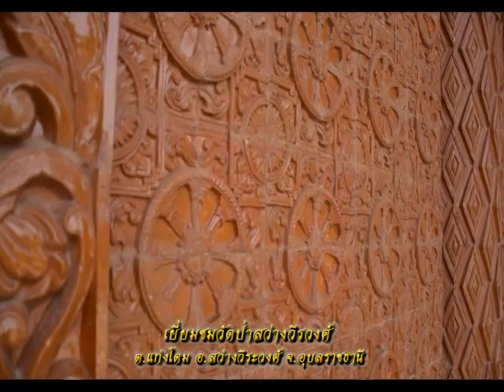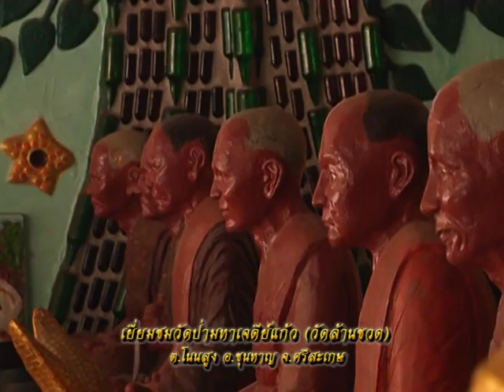รายการหัตถจิต | 11/05/59 | EP 1/4